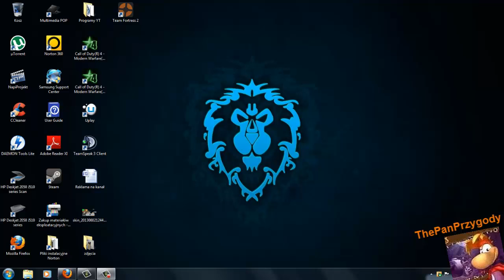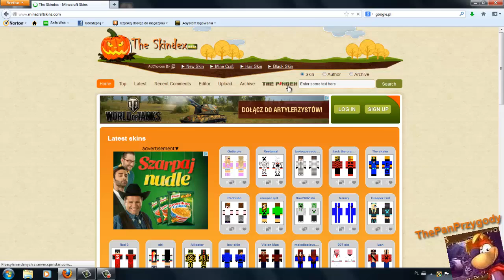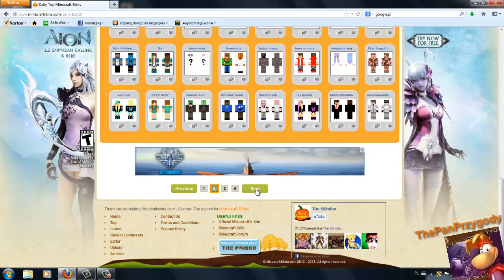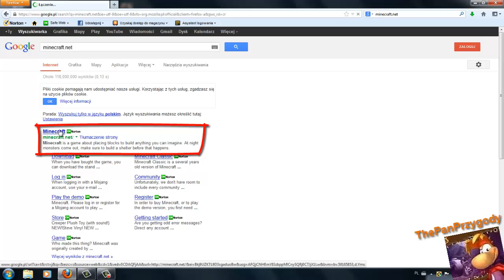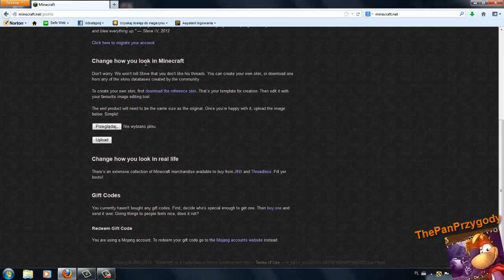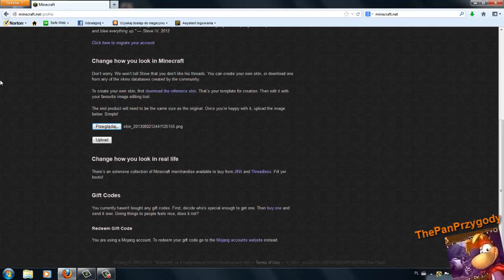Poradnik Minecraft - Jak zmienić skin w Minecraft [Z PREMIUM]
"Krok po Kroku", czyli jak zmienić skin/wygląd w Minecraft'cie na koncie Premium
1. Wchodzimy w przeglądarkę.
2. Szukamy swojego skina i go ściągamy.
3. Wchodzimy na stronę minecraft.net
4. Klikamy "Login".
5. Wchodzimy w zakładkę "Profile".
6. Zjeżdżamy do napisu "How change your look in Minecraft".
7. Klikamy "Przeglądaj".
8. Wybieramy skin, który wybraliśmy/ściągneliśmy.
9. Klikamy "Otwórz".
10. Następnie klikamy na "Upload"
11. Koniec! Wasz wygląd w grze się zmienił!
♥Jeśli ci się filmik spodobał to kciuk w górę :)
♥Zostaw po sobie komentarz

Zapraszam na mój kanał ! Znajdziecie na nim inne poradniki :)
Poradnik Minecraft - Jak przejść z trybu creative na survival i na odwrót w Minecraf'cie ?
Poradnik Minecraft - Jak wgrać Texture Pack'a do Minecrafta ?
Poradnik Minecraft - Jak wgrać skina do Minecrafta? [bez premium]
Poradnik Minecraft - Jak wgrać mapę do Minecrafta ?
Poradnik Minecraft - Jak zagrać w Minecraft ?